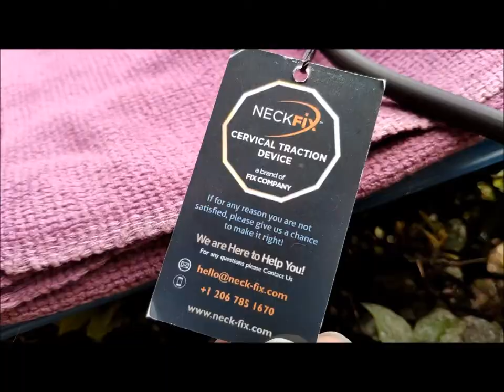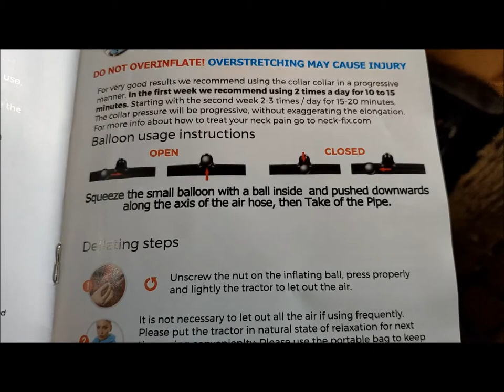NeckFix Cervical Neck Traction Device - Full Unboxing - Gadget Explained